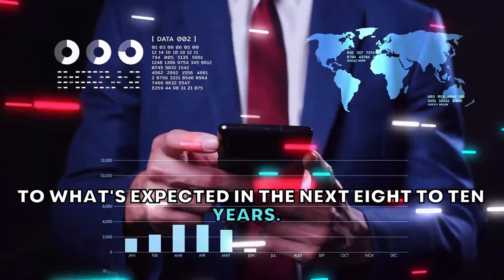Opportunity that comes out of Covid 19